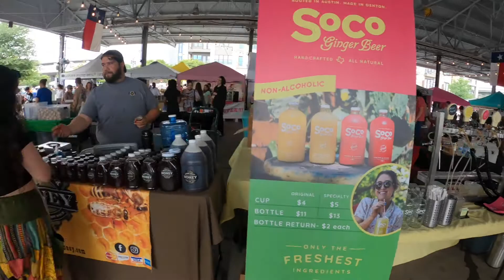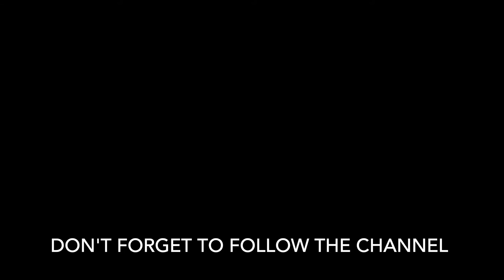Dallas Farmers Market Tour | Dallas TX | The Shed & The Market Shops | May 2022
Full tour of The Shed and The Market Shops